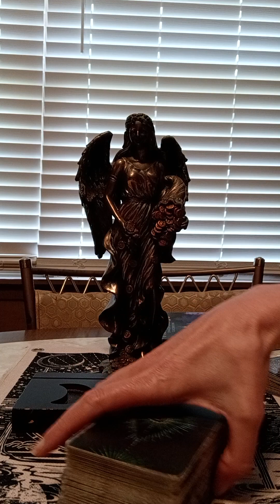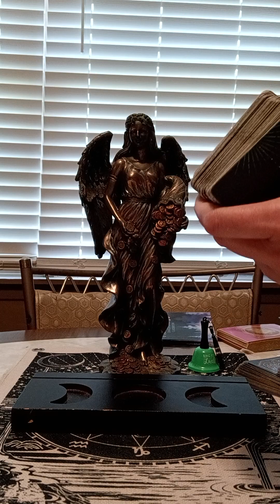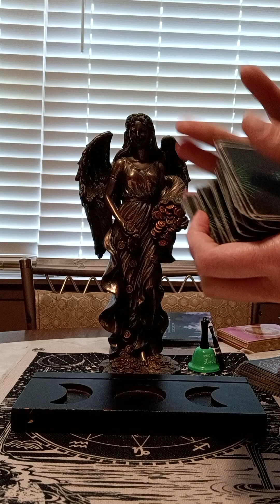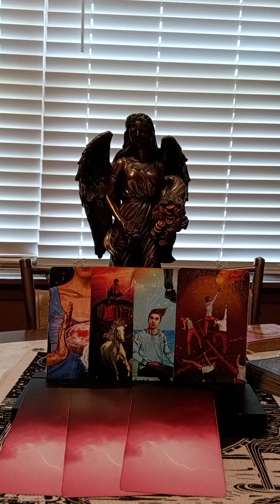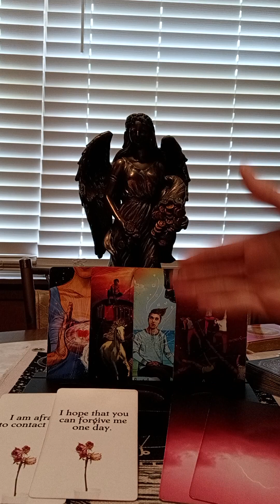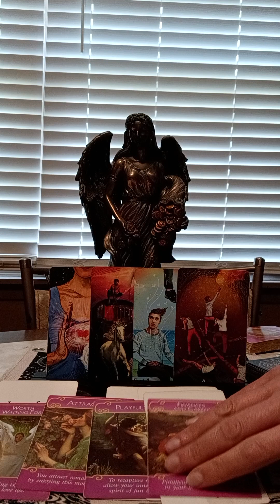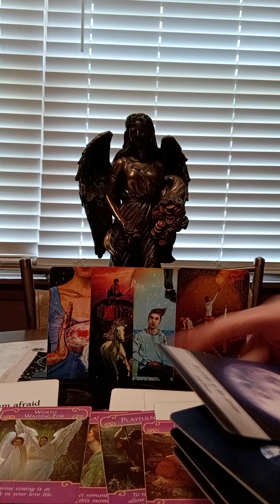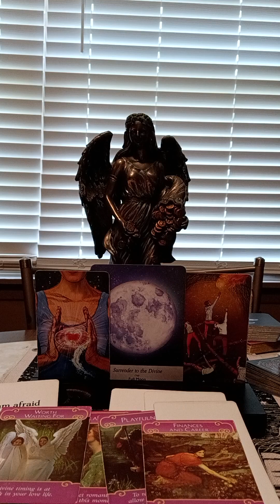PISCES♓ NEW🌑MOON IN GEMINI♊ THEY HAVE BIG LOVE FOR YOU, BUT AFRAID OF CONFLICT OR REJECTION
NATIONAL SUICIDE PREVENTION LIFELINE
CALL: 988
DOMESTIC VIOLENCE HOTLINE